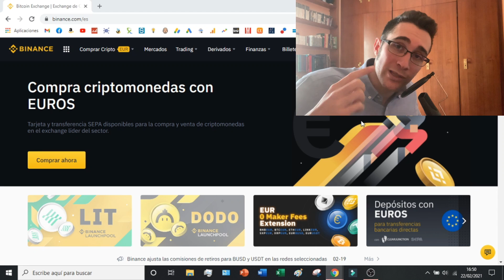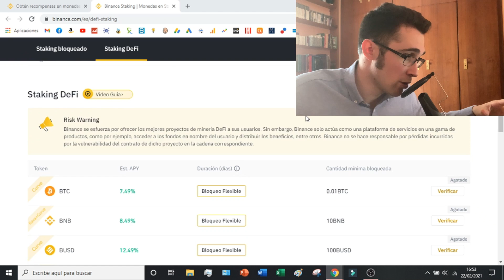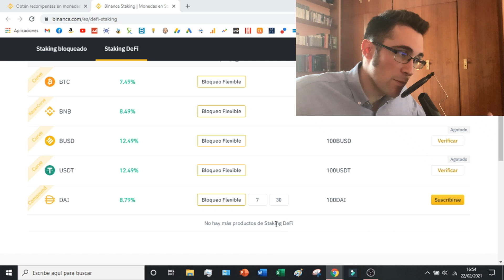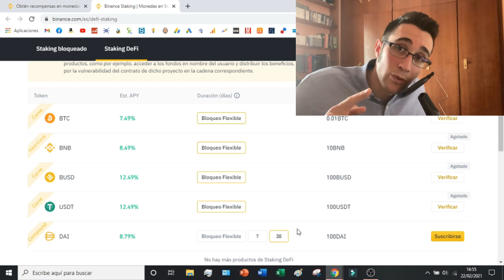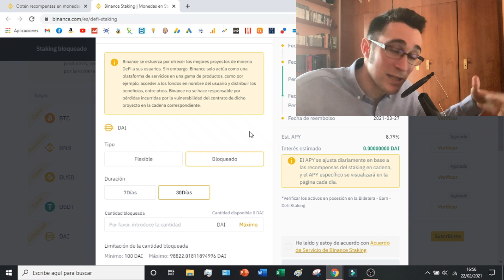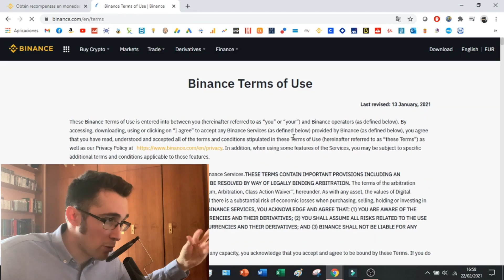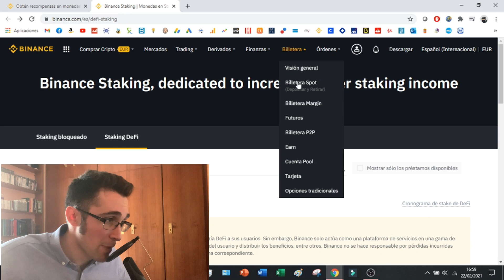🟠 Como FUNCIONA el STAKING DEFI en BINANCE 💸 STAKING DEFI BINANCE TUTORIAL 2026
Os enseño como funciona el Staking DeFi que nos ofrece Binance!

Binance es la principal bolsa de criptomonedas del mundo, y ahora está arrasando en el mundo de las finanzas descentralizadas (DeFi). Al apostar criptoactivos en Binance, los usuarios pueden obtener un rendimiento de sus participaciones y unirse a un ecosistema en auge de productos financieros basados en blockchain. Con el respaldo de uno de los nombres más confiables de la industria, la apuesta DeFi con Binance se está convirtiendo en una opción cada vez más atractiva para aquellos que buscan maximizar los rendimientos de su cartera de criptoactivos. Al bloquear sus monedas en un contrato inteligente con Binance, puede disfrutar de rendimientos lucrativos como parte de una red defi en constante crecimiento.

En este tutorial os enseño como funciona el Staking DeFi que nos ofrece Binance. Os enseñaré si Staking DeFi es rentable o no en función de los programas que nos ofrezca. Os hablaré del riesgo que conlleva utilizar Binance Staking DeFi y veremos los tipos de Staking que podremos realizar: bloqueado a flexible. Yo recomiendo siempre analizar y comparar este producto con otros para ver cual es mas rentable en el plazo de tiempo que deseamos invertir.

00:00 Introducción a Binance Staking DeFi
01:00 Como acceder a Binance Staking DeFi
01:28 Conceptos clave de Binance Staking DeFi
04:21 Como invertir en Staking DeFi
06:59 Como ver las inversiones en Staking DeFi

⭐ PALABRAS CLAVE ⭐
binance
criptomonedas
staking
defi

Descubre Cómo Funciona el Staking DeFi en Binance: Guía Completa
Tutorial Detallado: Cómo Aprovechar el Staking DeFi en Binance
Guía Paso a Paso: Entendiendo el Funcionamiento del Staking DeFi en Binance
Todo lo que Necesitas Saber sobre el Staking DeFi en Binance: Guía Práctica
Aprende a Maximizar tus Ganancias con el Staking DeFi en Binance
Cómo Participar en el Staking DeFi en Binance: Guía para Principiantes
Descubre los Beneficios y el Funcionamiento del Staking DeFi en Binance
Pasos Claros y Concisos para Participar en el Staking DeFi en Binance
Guía Detallada para Entender y Utilizar el Staking DeFi en Binance
Todo sobre el Staking DeFi en Binance: Cómo Funciona y Cómo Aprovecharlo
Tutorial Práctico: Cómo Iniciar con el Staking DeFi en Binance
Cómo Participar en el Staking DeFi en Binance: Guía para Usuarios Nuevos
Tutorial Paso a Paso para Iniciar con el Staking DeFi en Binance
Guía Esencial para Entender y Utilizar el Staking DeFi en Binance de Manera Rentable
Aprende a Maximizar tus Inversiones con el Staking DeFi en Binance
Guía para Principiantes: Cómo Empezar a Participar en el Staking DeFi en Binance
Cómo Invertir en el Staking DeFi en Binance: Guía Práctica
Tutorial Completo sobre el Staking DeFi en Binance: Estrategias y Consejos
Guía Detallada para Administrar tus Activos con el Staking DeFi en Binance
Cómo Funciona y Cómo Iniciar con el Staking DeFi en Binance: Guía Esencial